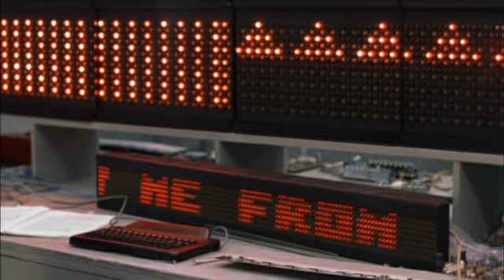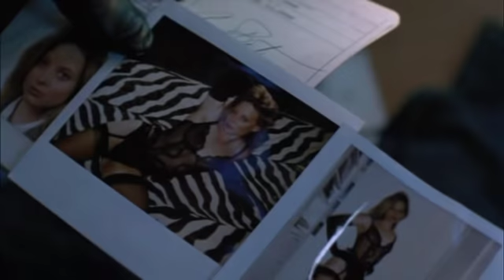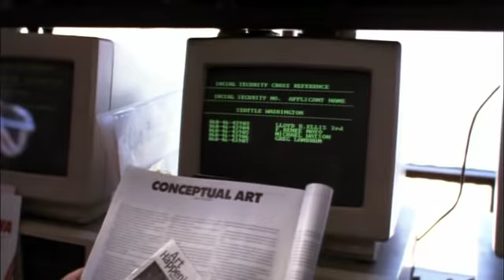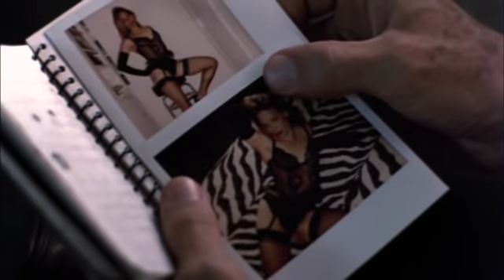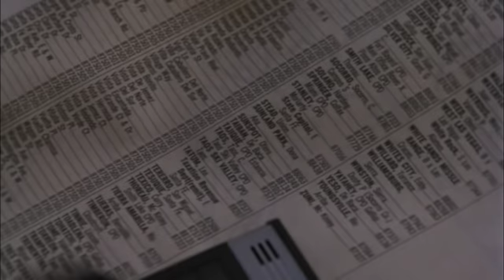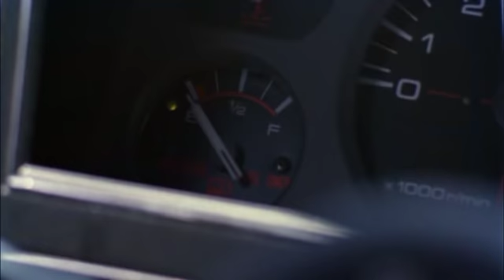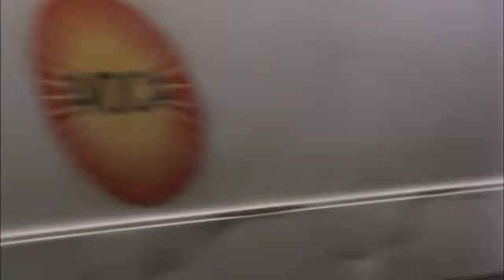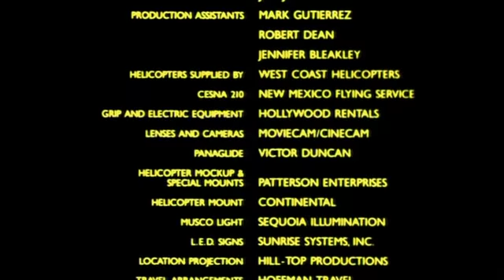Ore contate 1989 Dennis Hopper film completo